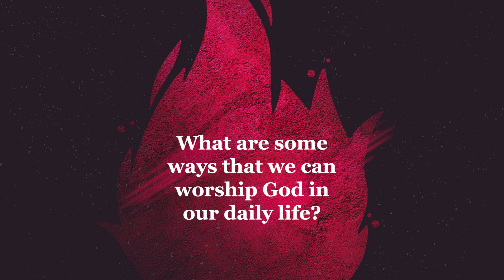The Heart of Worship - Small Group Video Series Week 4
ABOUT SILVERDALE BAPTIST CHURCH

Silverdale exists to lead people into an authentic relationship with Christ so they will worship God, grow in their faith, and serve the Lord in our community and world.

Silverdale's Lead Pastor is Tony Walliser.

Also available as a podcast.